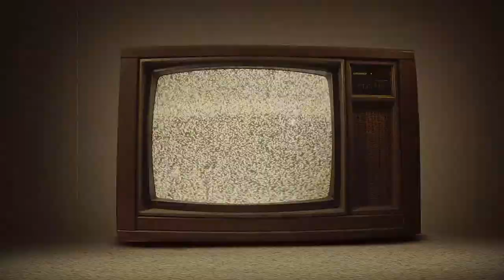New album NRJO "This is not an Orchestra" - interview with Mark Schilders, drummer/composer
Drummer Mark Schilders of the New Rotterdam Jazz Orchestra talks about his composition "Nostrand" which is featured on the new album "This is not an Orchestra".

Interviews: Romain Bly

Cameras: Felipe Pipi

Edit and graphic design: Mike Alcaras

Album recorded at Exalto studio's by Bart Wagemakers

Mixed by Sam Jones at Studio Joneski

Mastered by Alex Geurink